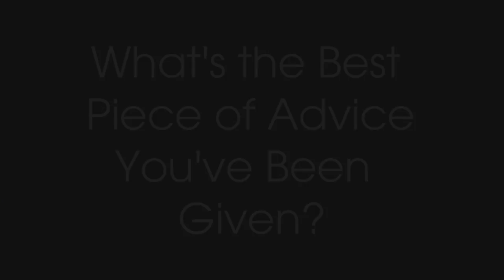Interview with Glass Artist Joseph Cavalieri - Part 3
This is the third video in a 3 part series with glass artist Joseph Cavalieri.

In this part he tells us about advice he's been given from his peers, and advice he gives to his students.

The first video in this three part series can be seen

About Delphi:
We believe in helping people be creative and making the glass arts enjoyable and rewarding. Delphi fulfills its commitment to the arts by assisting creative projects of individuals, and supporting the development of educational programs in schools and communities. Throughout its history, Delphi has worked towards these goals of fostering the creative arts by providing instruction, supplies, inspiration and customer support. We continue to look for new opportunities to expand our mission to bring creative experiences to more people.